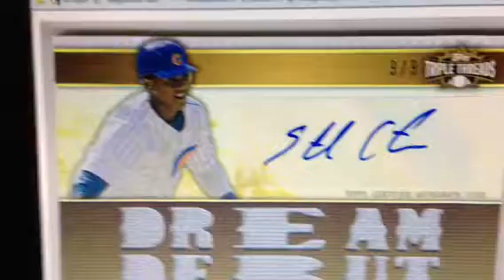Starlin Castro ttt auto /9 fs 45$ shipped